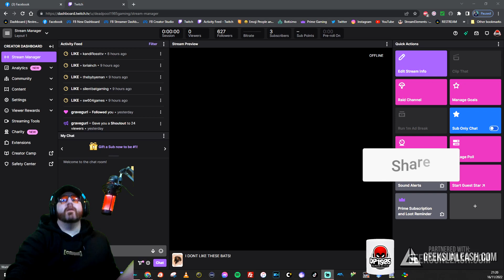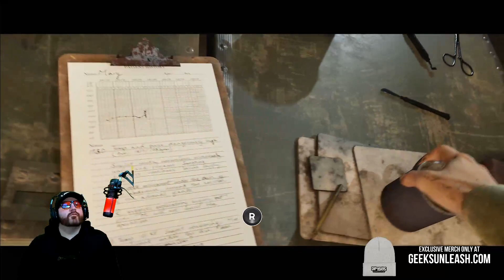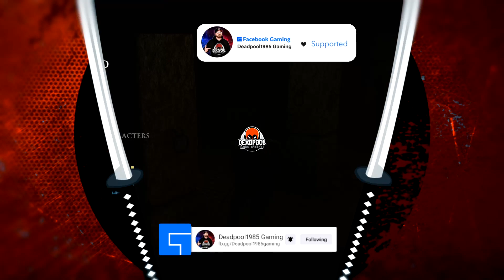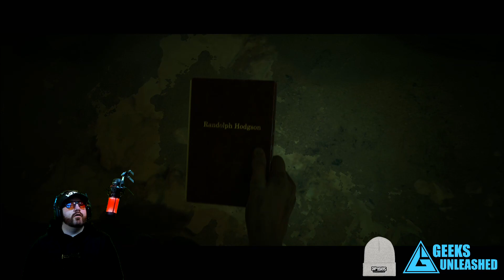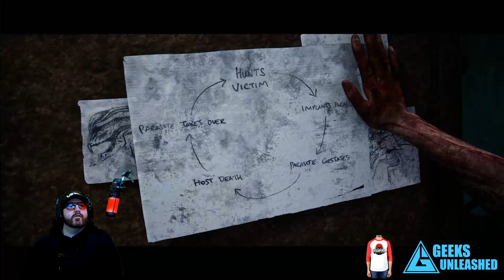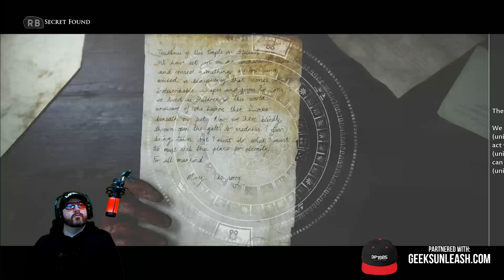The Dark Pictures Anthology: House of Ashes (Part 2)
The Dark Pictures Anthology: House of Ashes is a 2021 interactive drama and survival horror video game developed by Supermassive Games and published by Bandai Namco Entertainment. It is the third installment in The Dark Pictures Anthology, after Man of Medan (2019) and Little Hope (2020). Like earlier games in the series, House of Ashes features a cast of five playable protagonists and a multilinear narrative influenced by player choice. The game's decision-making scenes, of which there are several, can significantly alter the trajectory of the plot and change the relationships between the main characters. Due to these choices, any of the five protagonists can die permanently.

Ashley Tisdale stars as the game's leading actress, portraying a Central Intelligence Agency (CIA) field officer named Rachel King. Set during the 2003 invasion of Iraq, the story focuses on five characters—four Americans working for the US Armed Forces and one Iraqi working for the Iraq Republican Guard—who fall into a subterranean Akkadian temple after the two parties clash during an ambush countering a US military raid. The protagonists must find a way out of the ancient structure and cooperate, together with their adversaries, to outmatch the vampiric entities that infest the area. The proverb "the enemy of my enemy is my friend" serves as the game's central theme.